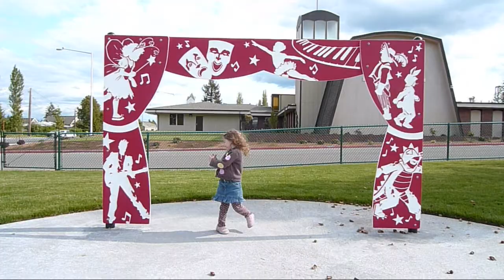2011 Family Video